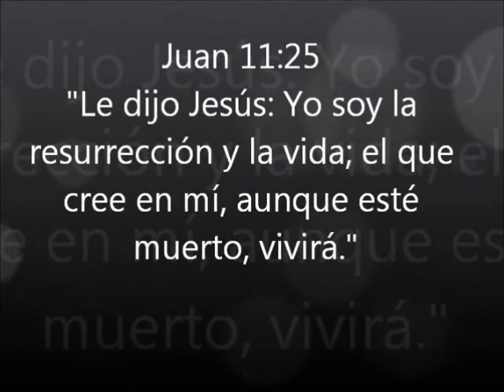bibi's movie parte 2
para la familia